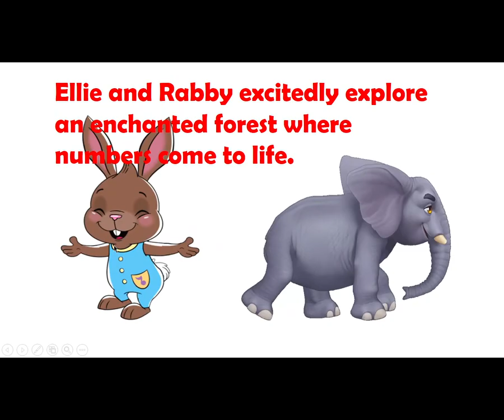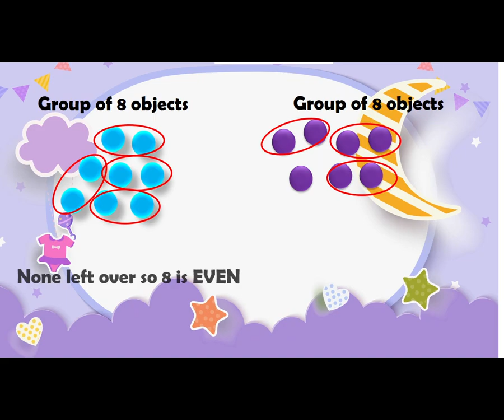Knowledge for kids | even and odd numbers | learning maths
education with enjoyment
Odd numbers are those numbers that cannot be divided into two equal parts, whereas even numbers are those numbers that can be divided into two equal parts.
learning math
math activity for kids